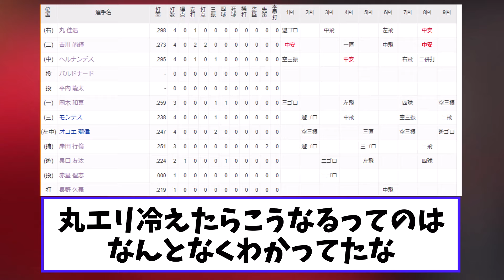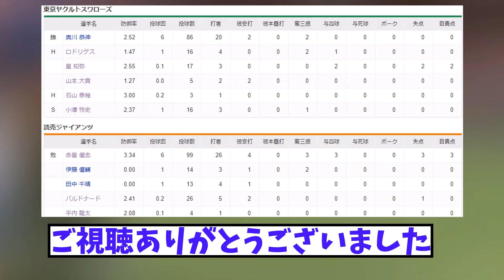【悲報】巨人 なんだかヤバイ4連敗